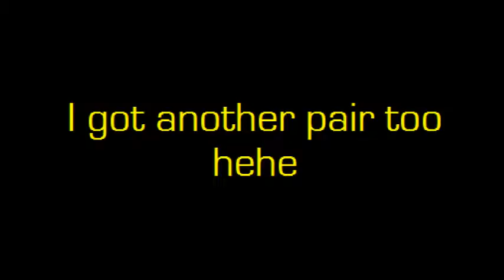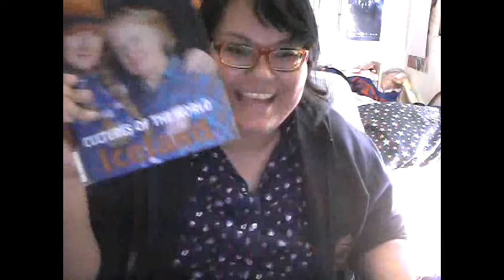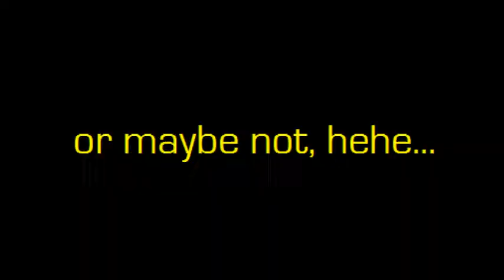【VLOG No. 4】「It's Not A Party Without BALLOONS」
AND BOOKS. Maybe some movies too...

Sorry for ruining your ears at the ending :C

I will make a cover to make up for it, deal??

THROW ME SUGGESTIONS???
BGM from DanoSongs.com